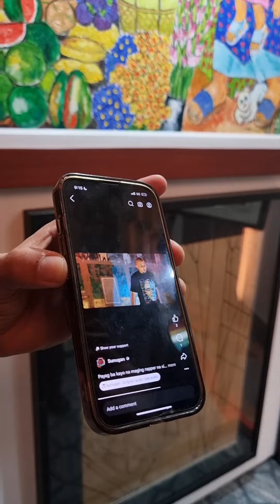Mike Swift talks with Actor/Rapper Peso Ratschild about battle rap